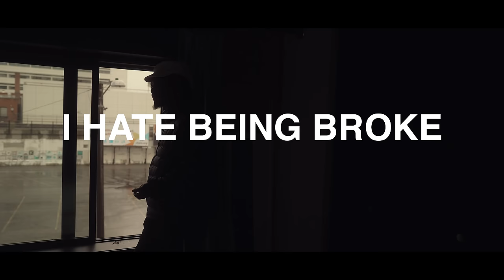Dizzy Wright - I Hate Being Broke (Official Music Video)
Still trying to inspire anyone who needs it.

Shot & Directed by: Simon David

Produced by: ProducedByJD

Inappropriate Tour Dates
Oct 13th - Burlington, VT
Oct 14th - Boston, MA
Oct 15th - Rochester, NY
Oct 16th - Pawtucket, RI
Oct 22nd - Frenchtown, NJ
Oct 24th - Harrisburg, PA
Oct 25th - Baltimore, MD
Oct 27th - Greensboro, NC
Oct 29th - Springfield, MD
Oct 30th - Iowa City , IW
Oct 31st - Minneapolis, MN
Nov 1st - Milwaukee, WI
Nov 2nd - Chicago, IL
Nov 3rd - Sauget, IL
Nov 4th - Columbus, OH
Nov 5th - Newport, KY
Nov 6th - Ann Arbor, MI
Nov 7th - Pittsburgh, PA

Purchase exclusive Dizzy Wright merch from the still movin store